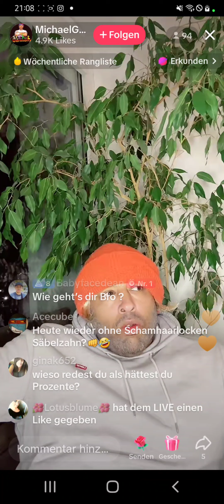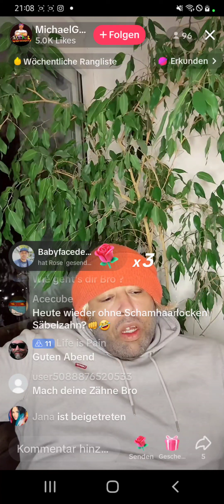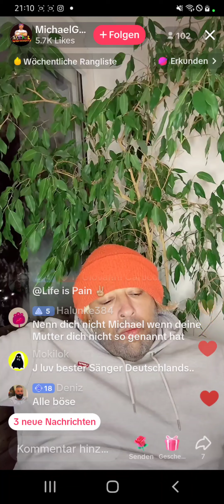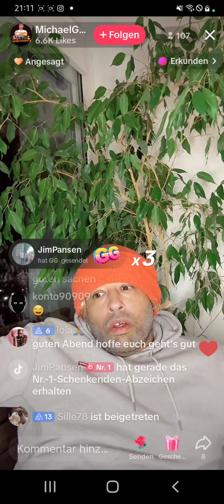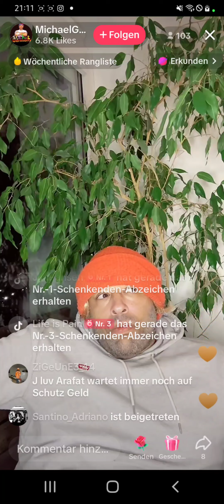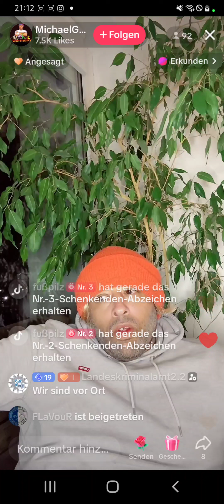J Luv - Der Falsche